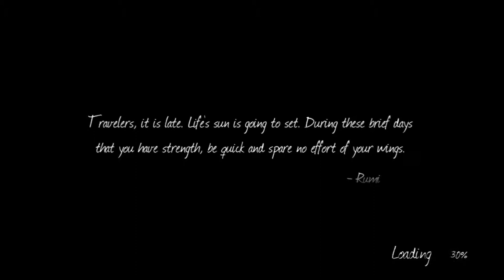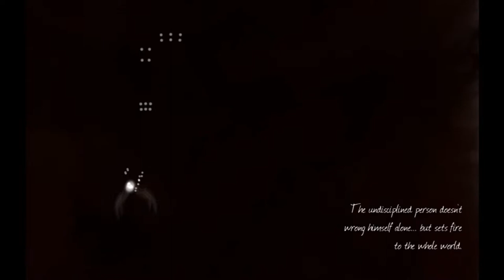Stage-One n°129 : Solace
Test du jeu Solace sur PC.

Solace sur PC est un jeu musical de shoot'em up dans lequel vous devrai détruire vos ennemie tout en faisant de la musique avec votre tir, chaque niveau impose un rythme et une musique d'un genre différent et un décor atypique pour ne jamais s'ennuyer"

Développeur : Jeux indépendant.